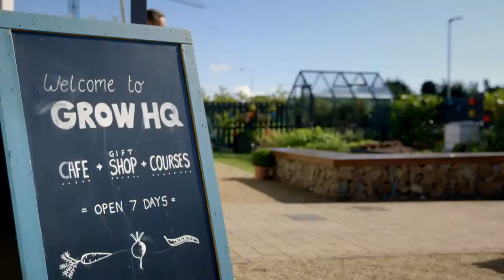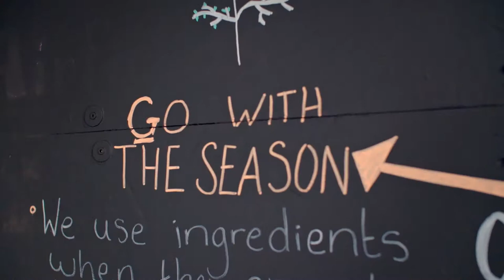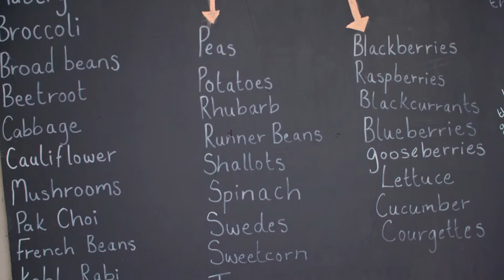GROW COOK EAT - Peas - Episode 7 Part 1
GROW COOK EAT, Series 1, aired on RTÉ 1 television on Wednesday 14th March 2018 at 7.30pm. Over the next 7 weeks GIY founder, Michael Kelly, and Head of Community Development, Karen O'Donohoe, took viewers on a journey from plot (or pot) to plate each week. Featuring a star vegetable, grown from seed to harvest and used to create a delicious meal that anyone at home can replicate.